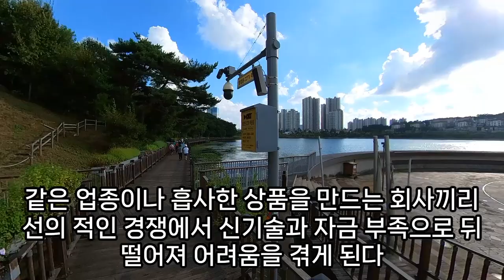총 꿈해몽, 돈, 재물, 행운, 큰 횡재가 들어오는 총꿈, 큰 재물운 암시하는 총꿈, 위험을 경고하는 총꿈, 총 사는 꿈, 총 쏘는 꿈, 총 맞는 꿈, 예언, 예지몽